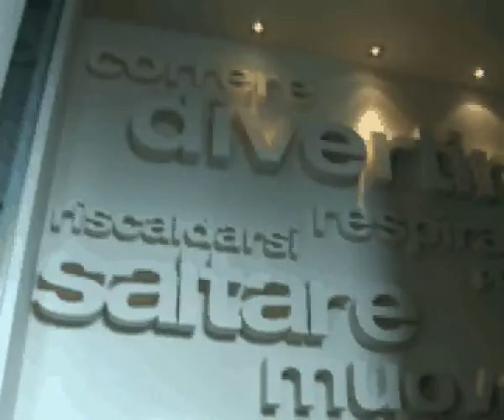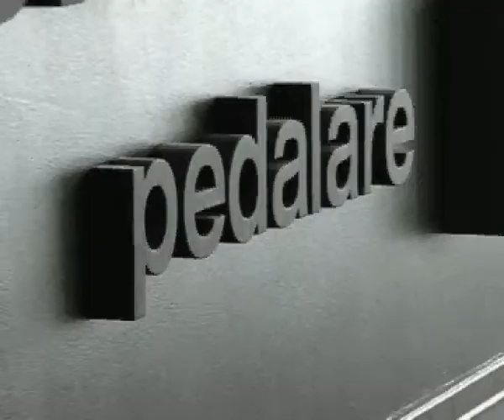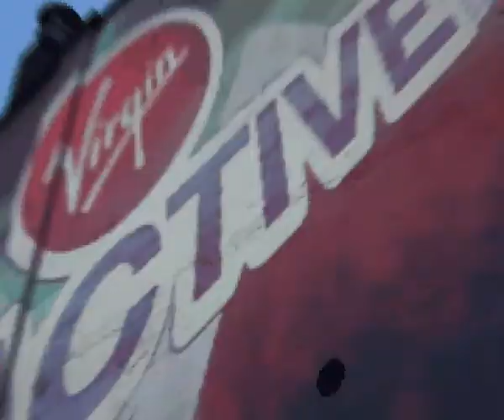Party di inaugurazione Virgin Active Brescia (con Elenoire Casalegno, Omar Pedrini e Catrina Davies)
Virgin Active sbarca a Brescia! Ad accoglierla star del calibro di Omar Pedrini, Elenoire Casalegno e Catrina Davies. Ecco come è andata.